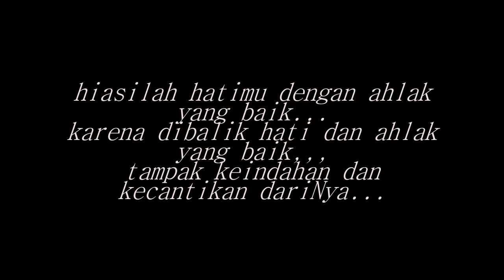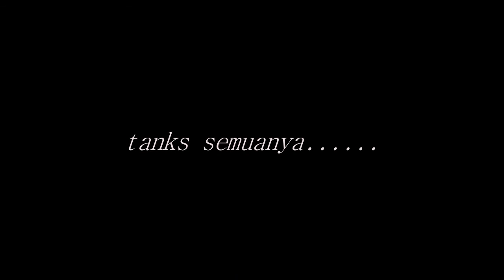Bidadari Surga Swinarni Photo Shoot